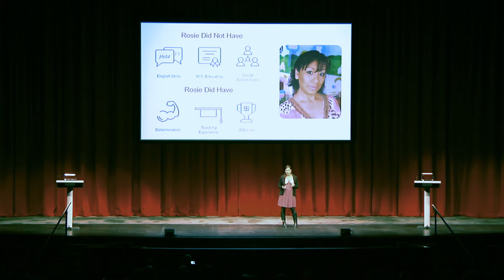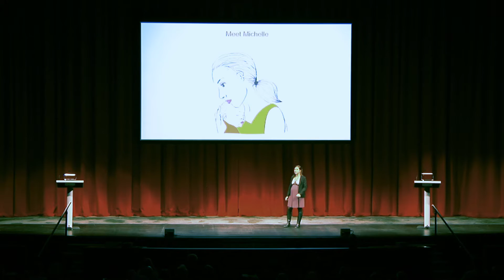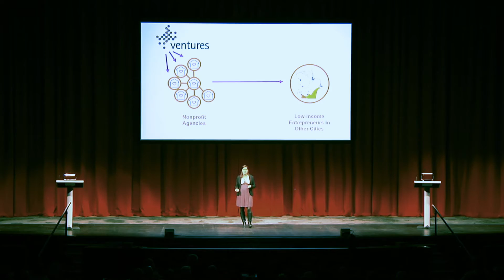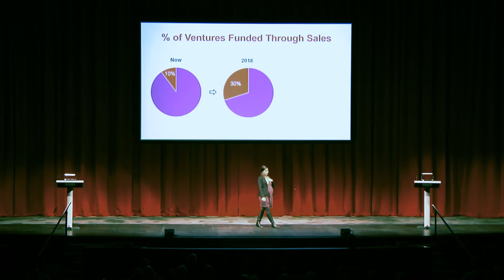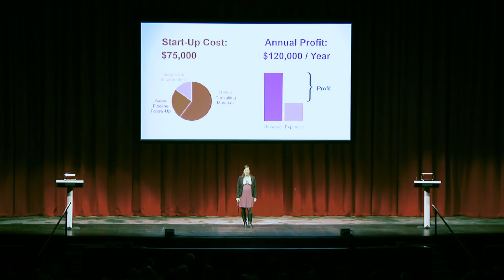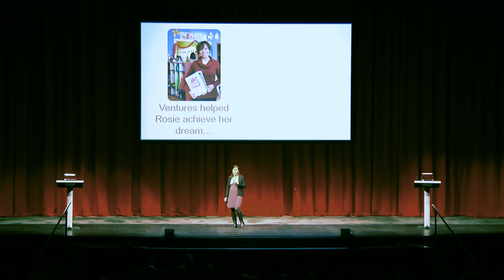SVP Fast Pitch 2016 Ventures